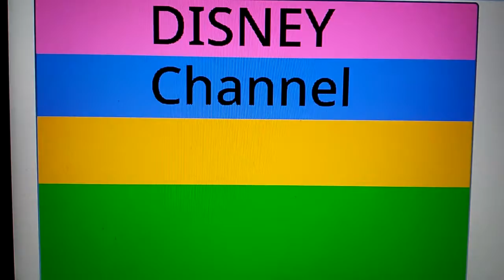Disney Channel Logo (279)